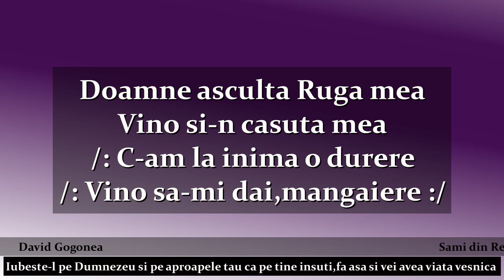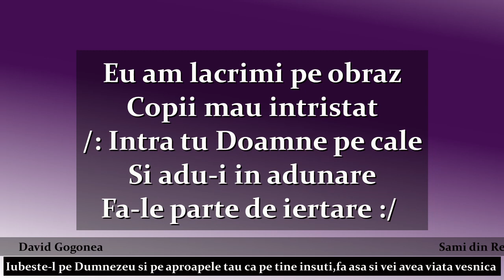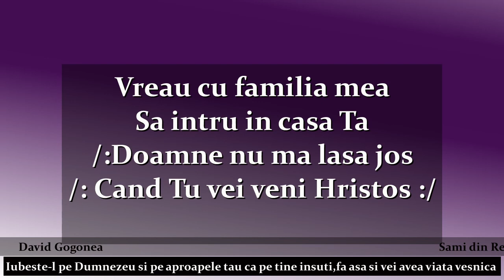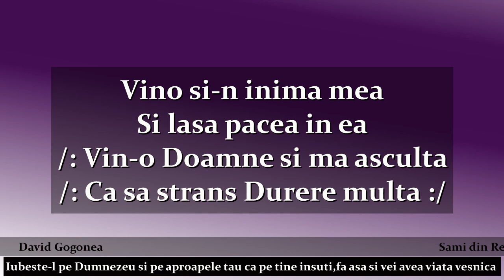Copii m-au intristat // Doamne asculta ruga mea - NEGATIV OFFICIAL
💜 Negativ - Sami din Resita
🎦 Montaj video : David Gogonea
☑️ Masterizare : David Gogonea

➤➤➤➤➤➤➤➤➤   🔸️ATENTIE :🔸️ !!! ➤➤➤➤➤➤➤➤➤➤➤➤

💜 ACTIVITATE NONPROFIT  !!!   (REUTILIZAREA ESTE PERMISA)